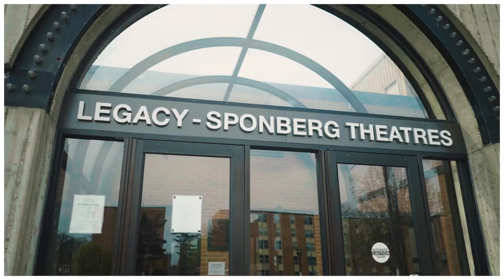EMU Virtual Tour | Stop 11 of 15: Judy Sturgis Hill, Alexander, Pease (Performing Arts)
Offering a variety of performing arts classes, three theater spaces, and many rehearsal spaces, the Judy Sturgis Hill Building is a great place to watch a performance or perform yourself! Home to our music and foreign language programs, Alexander has private rehearsal rooms, storage space for instruments, and performance spaces for our many choirs and bands. Pease Auditorium can hold up to 1,500 people and is a beautiful building that hosts concerts, theatre performances, dance performances, and more.